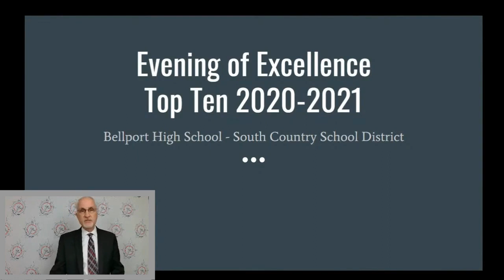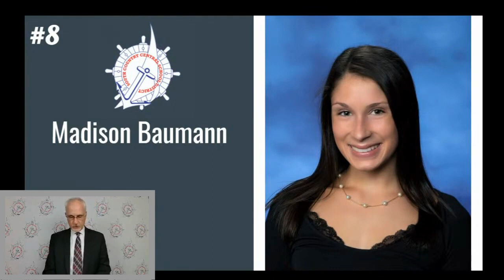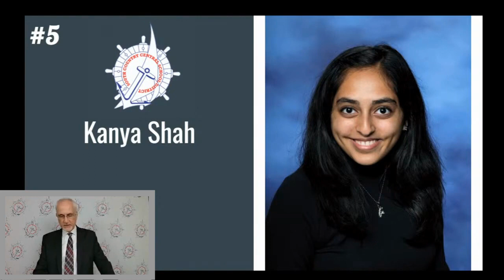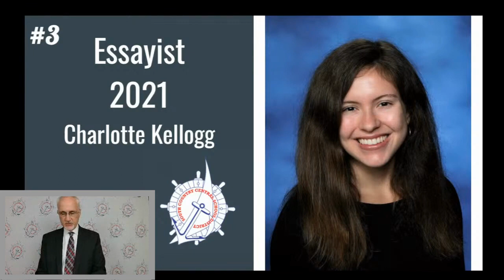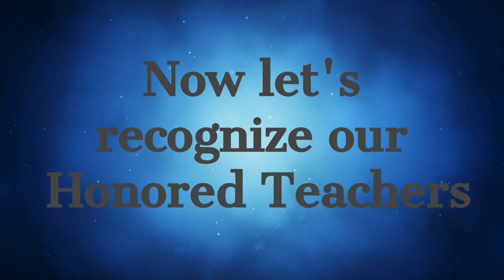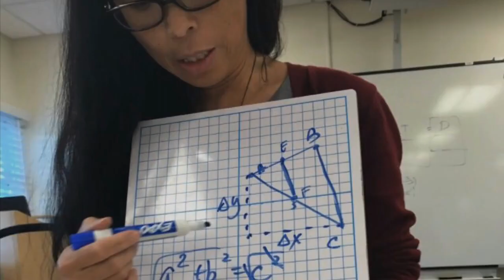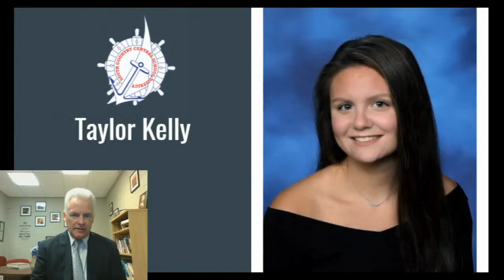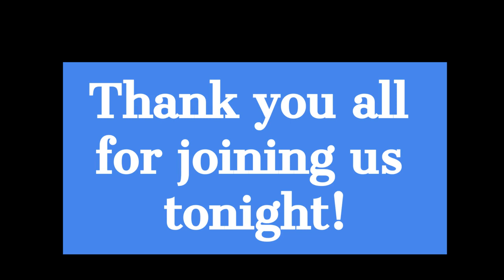Evening of Excellence Bellport High School 2021